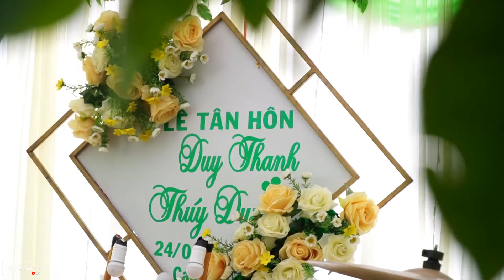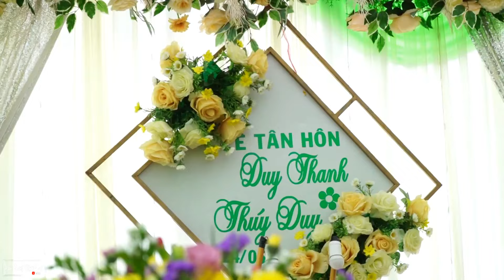Đám Cưới Miệt Vườn Đẹp Như Tranh Vẽ, "Soái Ca Ngọc Nữ" Cực Kỳ Dễ Thương Rất Đẹp Đôi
❖ Kênh chọn lọc những video đám cưới đẹp, những cô dâu xinh xắn dễ thương nhất ad từng được biết và được phối mới vui tươi, Mong mọi người ủng hộ Đăng Ký, Like và Chia Sẻ video kênh nhé ^^